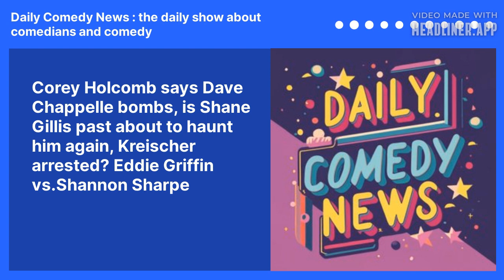Corey Holcomb says Dave Chappelle bombs, is Shane Gillis past about to haunt him again,...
We start with Corey Holcomb’s comments on Dave Chappelle's persona and his bombing during his shows.

A fallout between Donnell Rawlings and Corey Holcomb at the Laugh Factory.

Comedian Eddie Griffin's remarks on Shannon Sharpe's podcast

A rumor about comedian Bert Kreischer’s arrest, despite him not getting arrested, is examined next.

Controversy around comedian Shane Gillis

Jon Stewart's comeback on the Daily Show and the boost in ratings draw attention.

John Oliver's satirical offer to Supreme Court Justice Clarence Thomas to resign from the Supreme Court for 1 million dollars per year

Mr. Pibb didn't even get his degree.

The rundown:

Discussion on Corey Holcomb and Dave Chappelle

Corey Holcomb and Donnell Rawlings' Confrontation

Eddie Griffin's Controversial Remarkks

Burt Kreischer's Arrest Rumor

Shane Gillis' Controversial Podcast Guests

Jon Stewart's Return to the Daily Show - ratings

John Oliver's Offer to Clarence Thomas

Mitch Hedberg's Joke in Real Life

Larsa Pippin and Marcus Jordan's Relationship Joke

If you're a regular listener of the podcast, there's a really easy way to show your support and help us grow. Download the Fountain app on iOS or Android, follow Daily Comedy News and start listening. You can share your thoughts on this episode by sending a Boost (like a payment with a message) and see what other listeners have to say, or create clips of the best moments. Getting started is easy - you can top up your Fountain wallet with a bank card. Oh - and you can earn rewards just by listening on Fountain too. Then listen to the podcast using the Fountain app every day.

Facebook group - join us to to discuss comedy and your favorite comedians.

Twitter X is @dcnpod because the person with what I want tweeted once

Daily Comedy News commentary includes satire and parody.

But that's not all! We've got your late-night show fix covered with recaps of Jimmy Kimmel, Jimmy Fallon, Stephen Colbert, Saturday Night Live and more

We also keep an eye on the latest top comedy podcast episodes including frequent recaps of The Joe Rogan Experience, "What Now? with Trevor Noah", "Laugh Out Loud with Kevin Hart," Dave Chappelle from "The Midnight Miracle," Amy Schumer of "3 Girls, 1 Keith," Ricky Gervais from "The Ricky Gervais Show,", " "The Sarah Silverman Podcast,", "Fly on the Wall with David Spade and Dana Carvey", "This Past Weekend" with Theo Von, Daniel Tosh's "Tosh Show", "Conan O'Brien Needs A Friend", "Wiser Than Me with Julia Louis-Dreyfus", "WTF with Marc Maron" and Bill Burr from "Monday Morning Podcast," just to name a few!

But wait, there's more! We'll also bring you the latest scoop from sensations like Hannah Berner from "Berning In Hell," Whitney Cummings from "Good For You," Bert Kreischer from "Bertcast" and Bert and Tom Segura's "Two Bears, One Cave", "Bad Friends" with Andrew Santino and Bobby Lee and "Matt and Shane's Secret Podcast:

Daily Comedy News is a production of Caloroga Shark Media , the leading company in short form daily podcasts